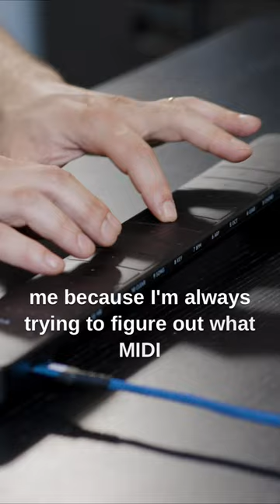Matt Kass's First Impression of Chorda by Artiphon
Yes, Chorda is a looper and synth with sample playback, a built-in arpeggiator, and more, but we hope you didn’t forget about its MPE MIDI controlling capabilities. 🧠

Watch Matt Kass take Chorda for a spin through Ableton.

Tag @Artiphon and OrbaLoops or INSTRUMENT1 to share your videos and get featured.